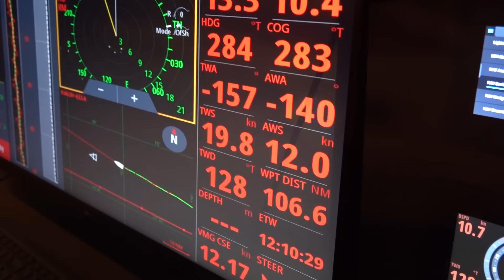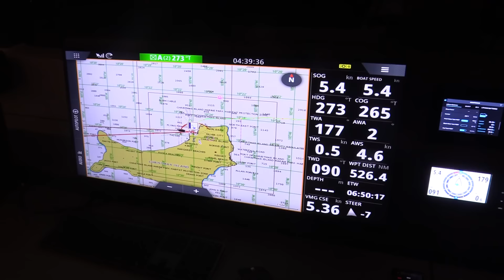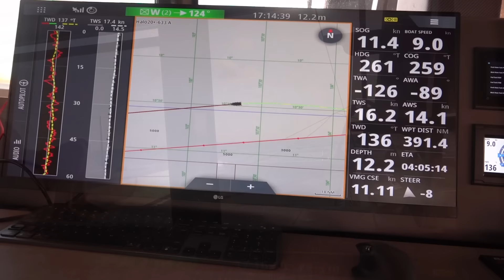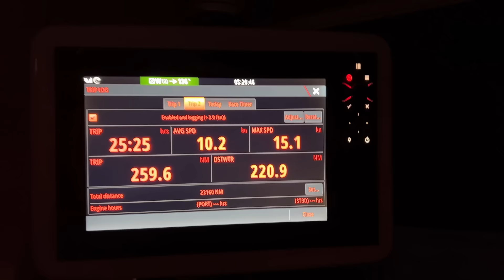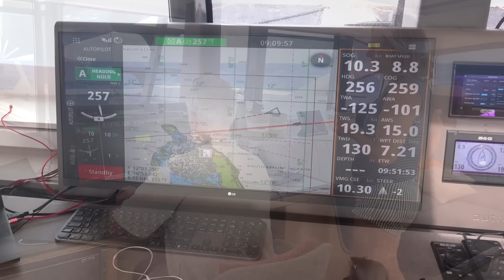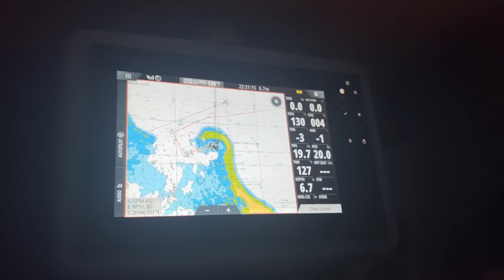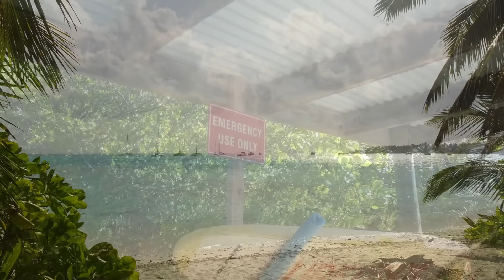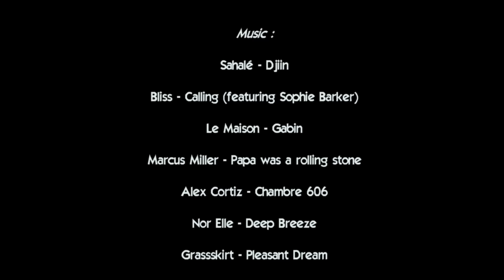Indian Ocean crossing - Cocos Keeling Islands - Sailing Greatcircle (ep.312)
After a couple of days on Christmas Islands it's time for the second leg of the Indian Ocean crossing. 550 nm towards the marvelous turquoise waters of Cocos Keeling Islands